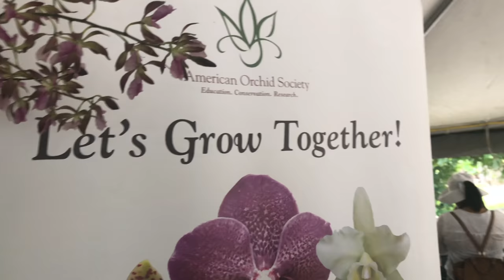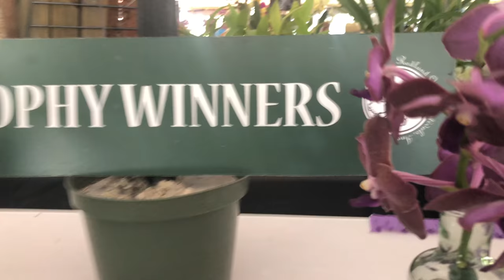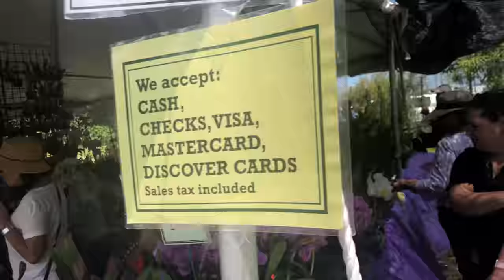First Time at RedLands Orchid Show 2019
Orchids for Dummies takes you on a tour of Fruit and Spice Park during the Redlands International Orchid Show. I met with PhalPal Maria Young from MYOrchidAdventures , PhalPal Blanca from OrchidDiva, PhalPal Carlos from OrchidGeek. I shopped for Phalaenopsis Orchids that I can’t find in Alabama and enjoyed the great atmosphere that Florida brings.